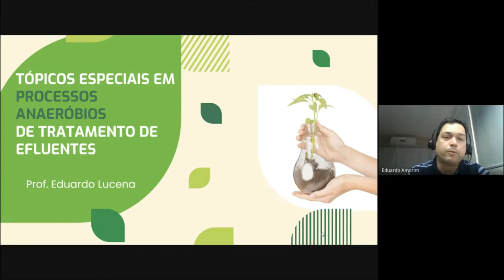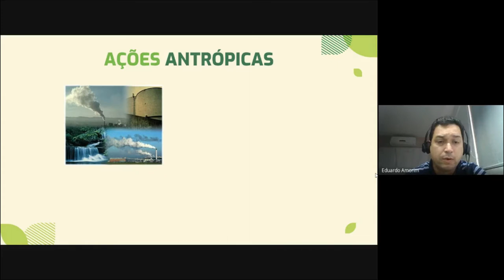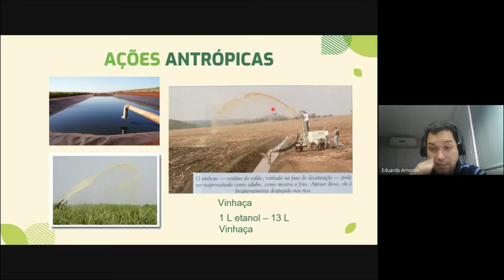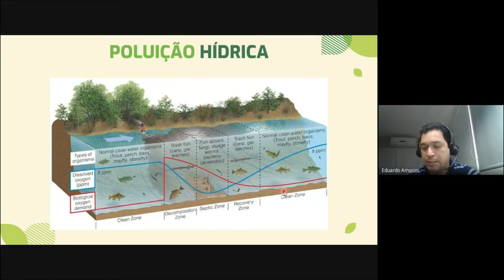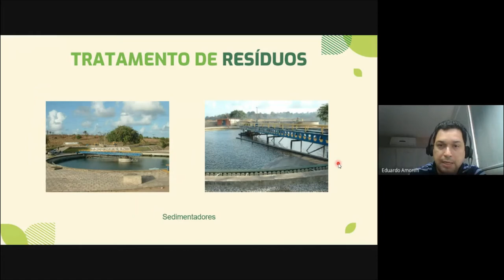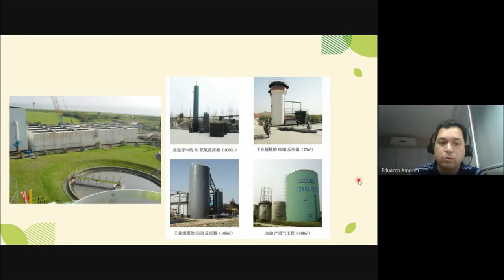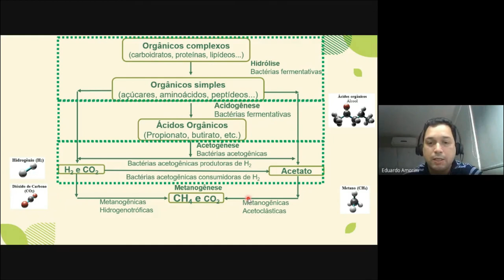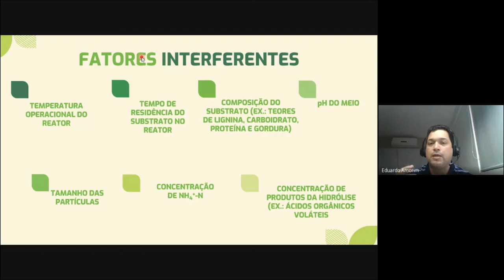Curso Digestão anaeróbia - Aula 1